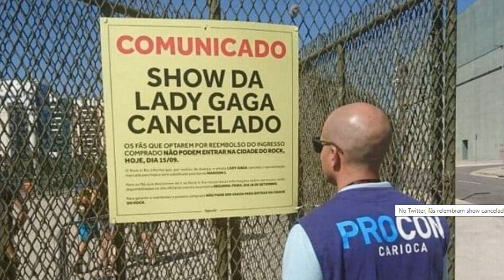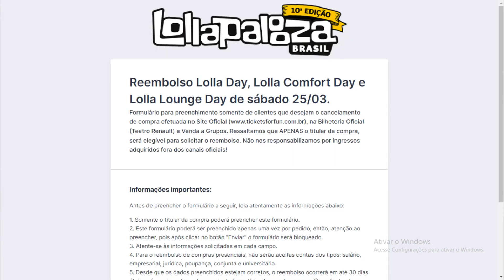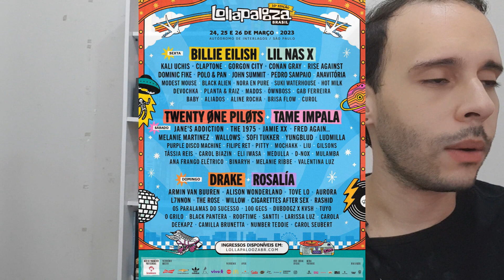Blink-182 cancela Lollapalooza 2023 - IMPORTANTE - reembolso liberado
A banda Blink-182 que ia se apresentar no lollapalooza 2023 cancelo sua apresentação mais calma que em 2024 tem mais, confira todo o pronunciamento nesse vídeo e fique ligado do reembolso caso queira solicitar.

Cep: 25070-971